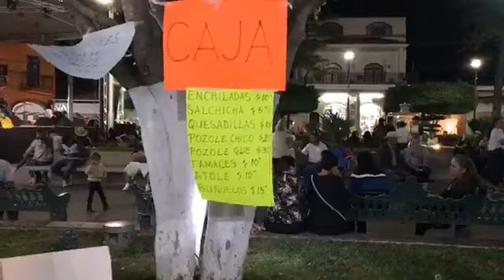22 de noviembre del 2019 SANTA CECILIA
22 de noviembre del 2019 SANTA CECILIA